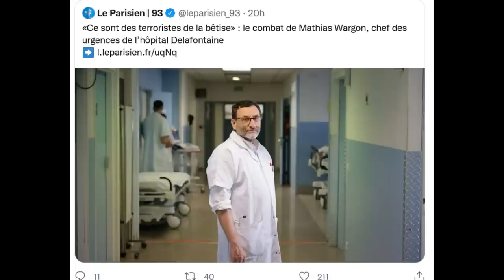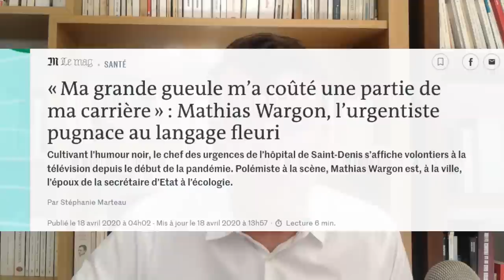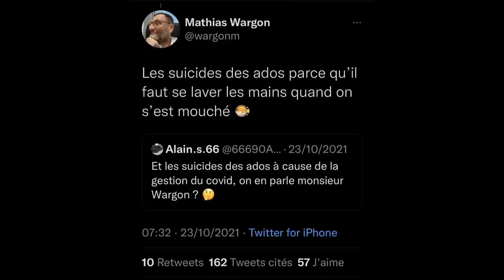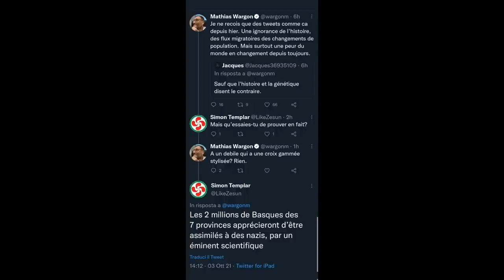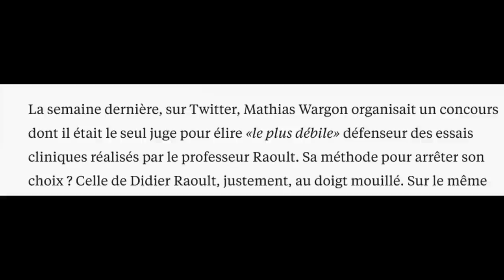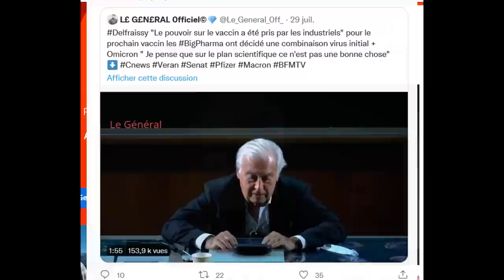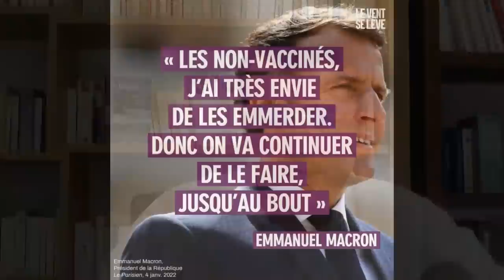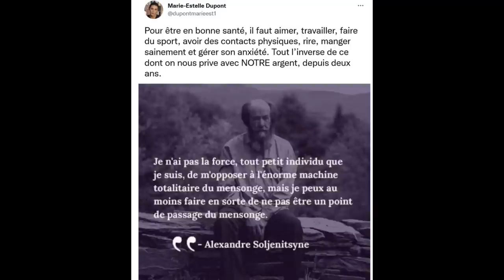Mathias Wargon, de quoi est-il le nom?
Ce journal le présente comme un chevalier blanc de la vérité! Mais qui est réellement Mathias Wargon? Quelle est sa légitimité médicale? Ses conflits d'intérêts ? Quelles sont ses méthodes de communication? Wargon, symbole d'une macronie crépusculaire?